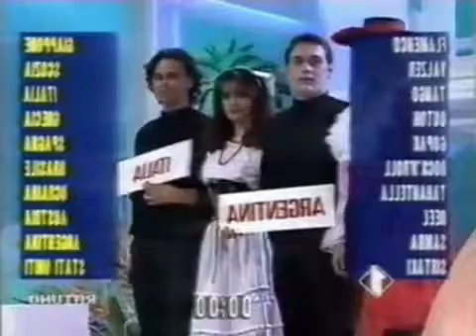Brava! Hai vinto!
Un grande Toto Cutugno che per la voglia di premiare la concorrente non si da un contegno.